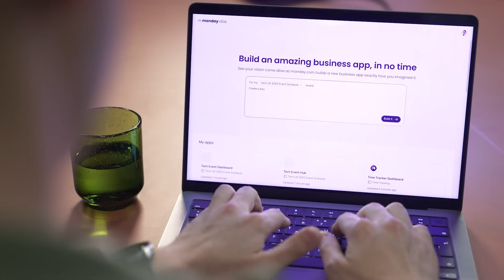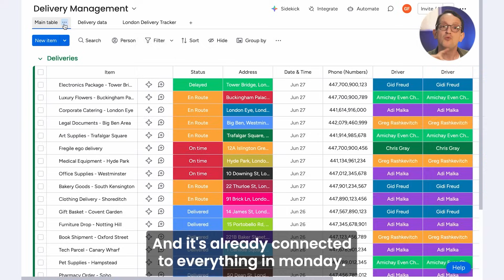Meet monday vibe | Build work apps with your words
monday vibe is your new AI-powered tool that lets you build work apps in moments, using only your words. Every app you create is secure, scalable, and ready to go.

Facebook group - Meet other monday.com users who are excited by workflows and better ways to work
Community forum - Share ideas, ask questions,give feedback and discuss the latest features